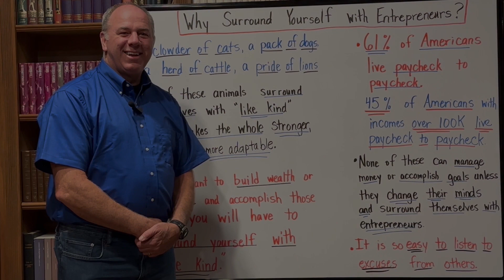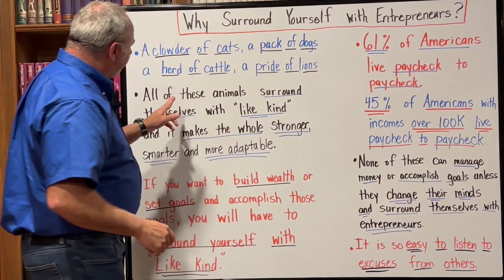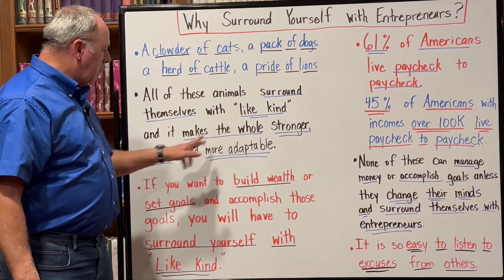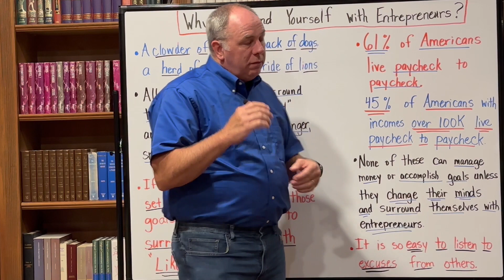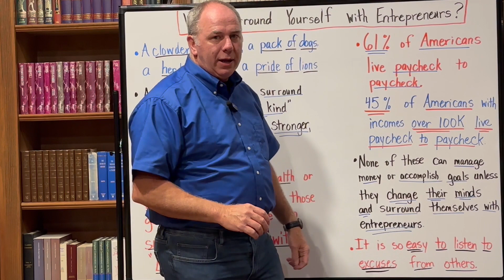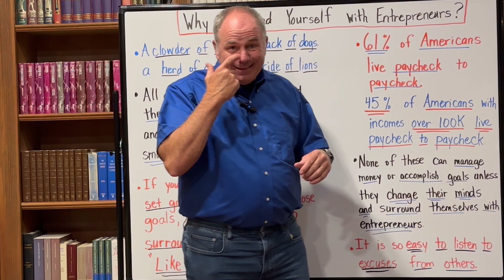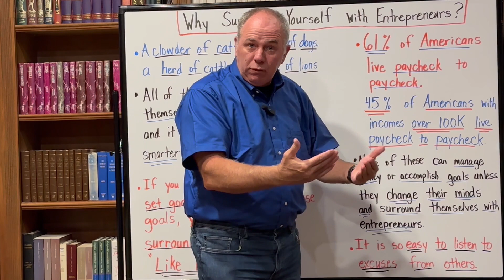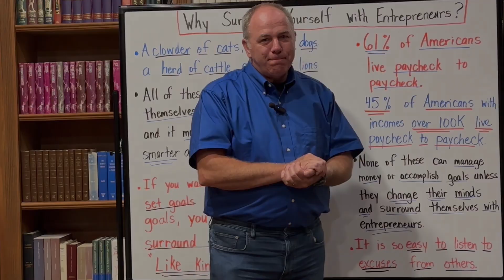Why Surround yourself with Entrepreneurs?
It is important that you surround yourself with others that have similar goals.  Even in the animal kingdom, a group of the same animal will travel together and work together to survive.  If you choose to be an entrepreneur, it would benefit you to surround yourself with other entrepreneurs. You will be encouraged, learn and become more successful by surrounding yourself with like minded people.  It will also keep you from being discouraged by the excuses of those who are not willing to take a chance and try to better their lives.

If you want more information on how you can become Redneck Rich, check out the courses offered on my website lifeenrichmentky.com.

Intro & Outro Copyright

Mozart Serenade No. 13